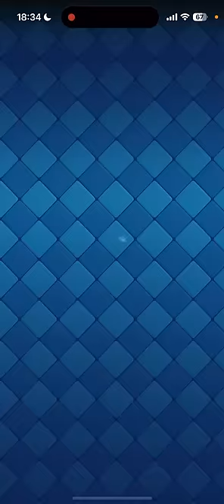【クラロワ】新限界突破ゴブジャイアント登場！！世界最速で使ってみた！！